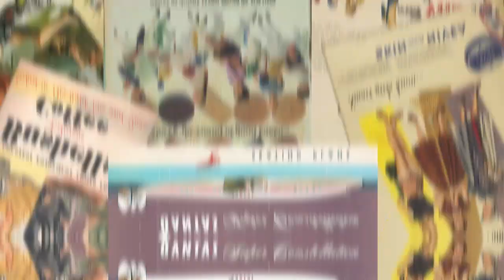1990s Pepsi Summer Flavours 1993 Advertisement Australia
1990s Pepsi Summer Flavours Flavors 1993 Advertisement Australia
Cherry Pepsi
Raspberry Pepsi
Strawberry Pepsi